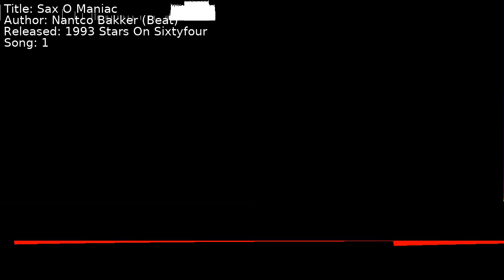Nantco Bakker (Beat) - Sax O Maniac | Song 1 [C64] [SID]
Title: Sax O Maniac
Author: Nantco Bakker (Beat)
Released: 1993 Stars On Sixtyfour
Song: 1